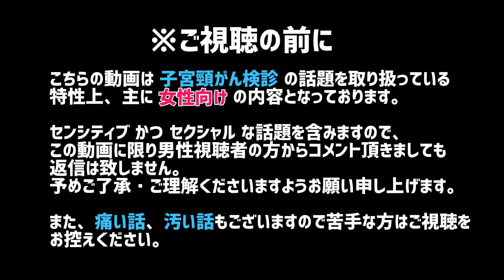【子宮頸がん検診】喪女で処女が健康診断で子宮頸がん検診したら大出血した話【女性向け】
※完全女性向けです。
子宮頸がん検診を健診センターで処女が受けたら大出血した話
処女でも子宮頸がん検診受けたい！子宮頸がん検診てどんなの？実際痛いの？
そんな誰しもが持つであろう疑問を(文字通り)出血大サービスで話してるよ!
ちなみに疑問なんですが、性経験がある方々でも痛みってあるものなにでしょうか？どっちも経験無しだからわからんのや…

動画でちらっと出てきたヤーズについての動画はこちら